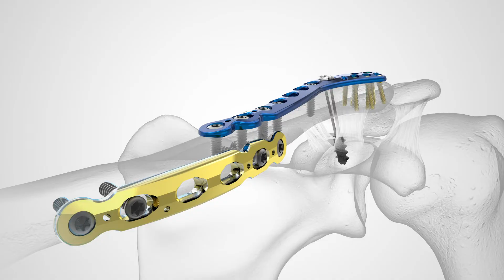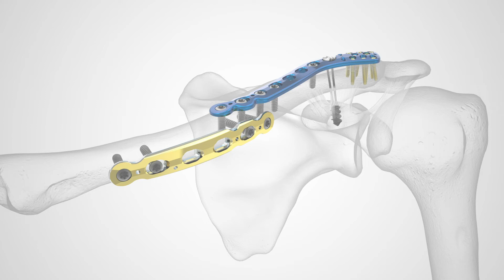Clavicle Plating System Overview Animation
The Acumed Clavicle Hook Plating System includes four plate lengths and three hook depths. The system provides a third solution for acromioclavicular (AC/CC) joint dislocations and lateral clavicle fractures, in addition to both the Acumed Distal Clavicle Plates and Acu-Sinch Repair System. The Acumed Clavicle Hook Plating System is intended for fixation of lateral clavicle fractures, osteotomies, malunions, nonunions, and dislocations of the acromioclavicular joint.